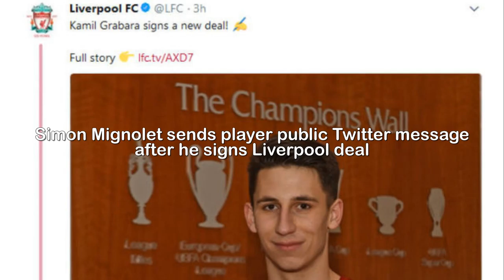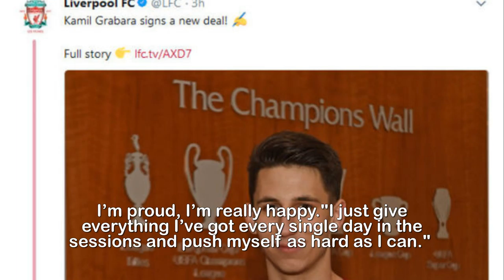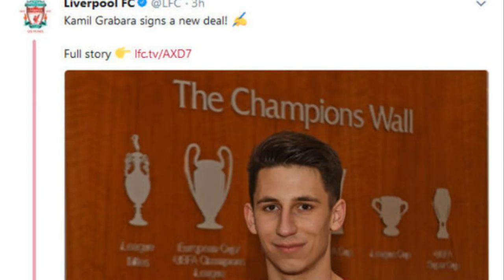Simon Mignolet sends player public Twitter message after he signs Liverpool deal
Simon Mignolet sends player public Twitter message after he signs Liverpool deal.The Reds today announced that goalkeeper Kamil Grabara had agreed terms a new long-term contract.The Pole, who joined the Reds from Ruch Chorzow in2016, has featured for the club's U18s, U19s and U23s sides since his arrival.Liverpool published the news on Twitter and wrote: "Kamil Grabara signsa new deal!"Mignolet has a big Merseyside derby on his mind as Liverpool prepare to meet Everton at Anfield tomorrow.But that did not stop the Belgian